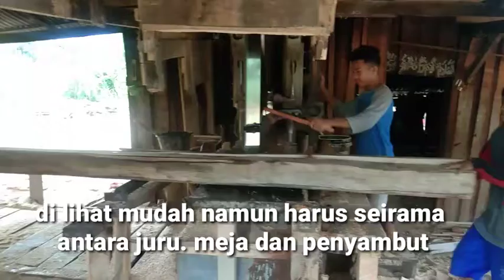Harus skill dewa untuk mengolah kayu pakai mesin SOMEL VITA.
cara pengolahan kayu menggunakan somel. vita